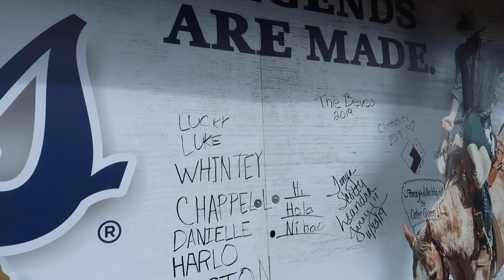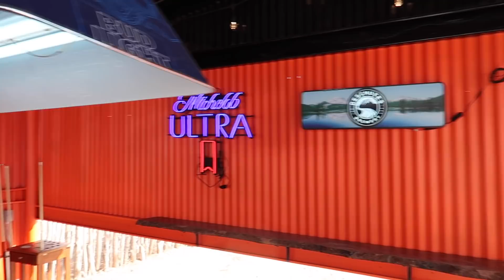Her First Volleyball Award!!! | Clintus.tv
Sierra has her high school volleyball's end of the year banquet and gets the MVP award!

About Clintus.tv:
Hi there, I'm Clintus and this is my life. I'm a father, a vlogger, and a streamer. I've been vlogging my thoughts and experiences since 2006 and don't plan on stopping any time soon. I appreciate every moment you give.